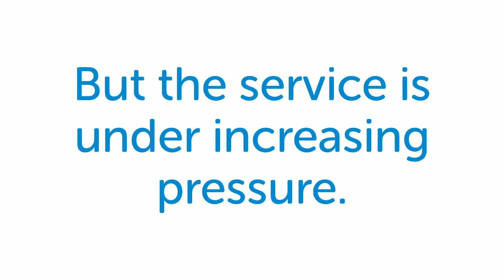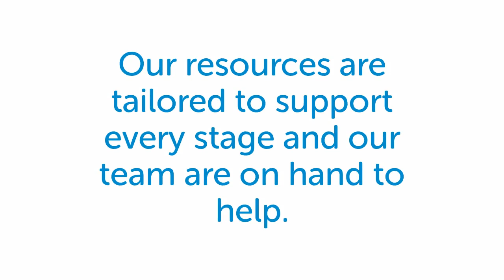The Next Steps to the Strategic Commissioning Framework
Healthy London Partnerships has launched ‘Next Steps to the Strategic Commissioning Framework – a vision for strengthening general practice.’ The framework provides guidance and resources that will support practices to develop high quality larger-scale general practice collaboration across London.